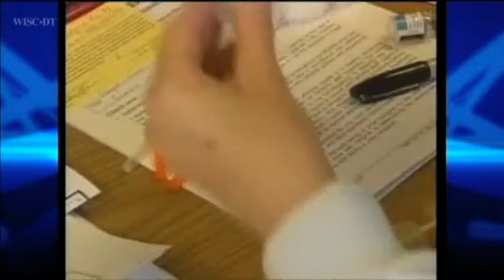H1N1 Clinics Planned For Dane County Schools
Public Health -- Madison and Dane County said it will begin immunizing
Dane County school children against the H1N1 flu next week. Linda
Eggert reports.